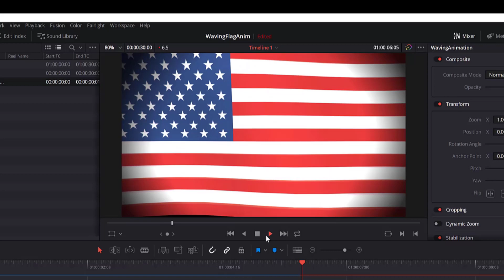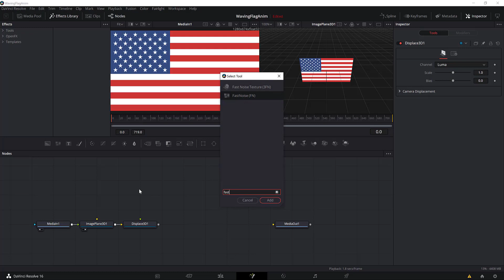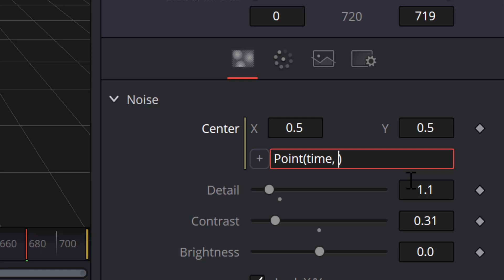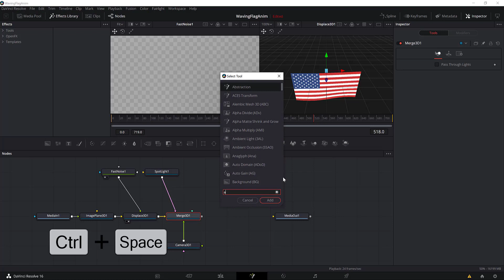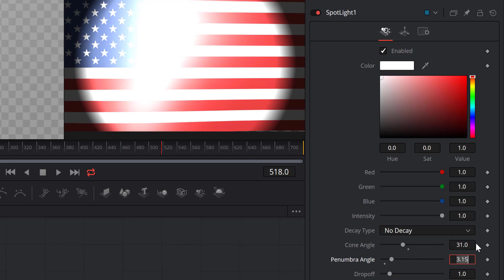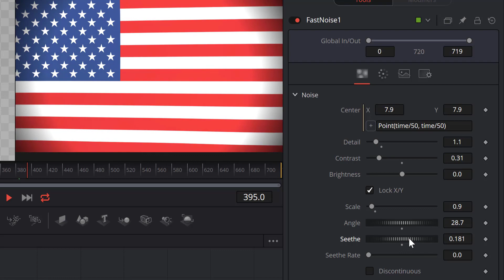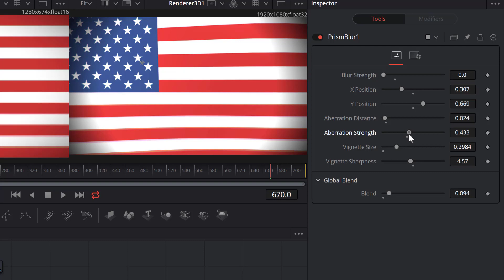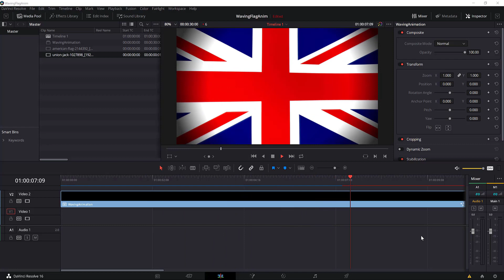DaVinci Resolve 16: How To Make a Waving Flag Animation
This tutorial shows you the basics or gives you an idea of how to make a waving flag animation in DaVinci Resolve 16.

We will use the image plane 3d, displace 3d, fast noise, camera 3d, spot light, ambient light and renderer 3d nodes.

By the end of the video, you can see how easy it will be to change the flag in the animation we just built.

Change the flag: 16:05